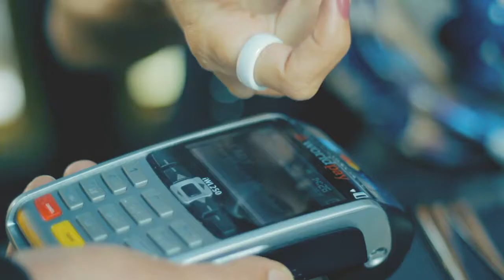Teaser - Tailord Account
Rafael Amorim